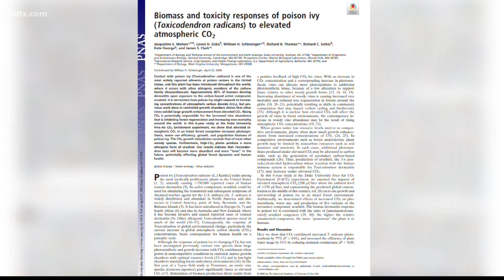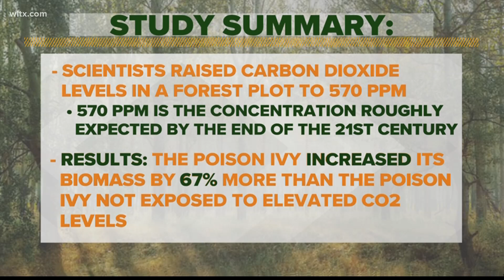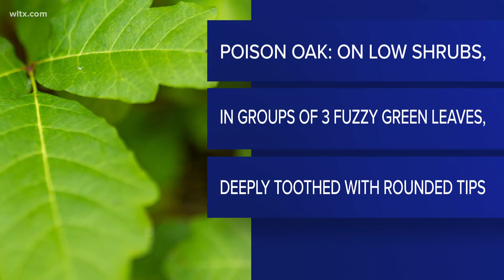Poison ivy is getting worse with climate change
The plant is known for causing itchy rashes and irritation, but as the Earth’s temperature rises, poison ivy is becoming more abundant and potent. More